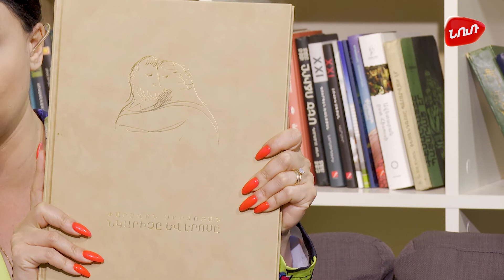Կանանց կայսրություն (28.04.2022)